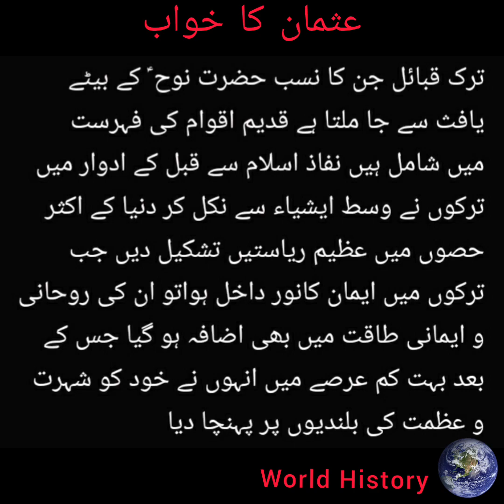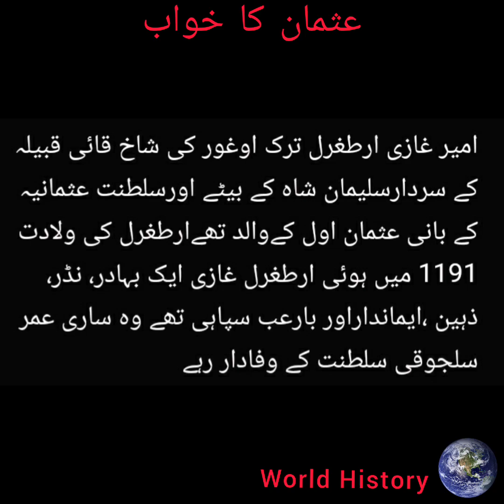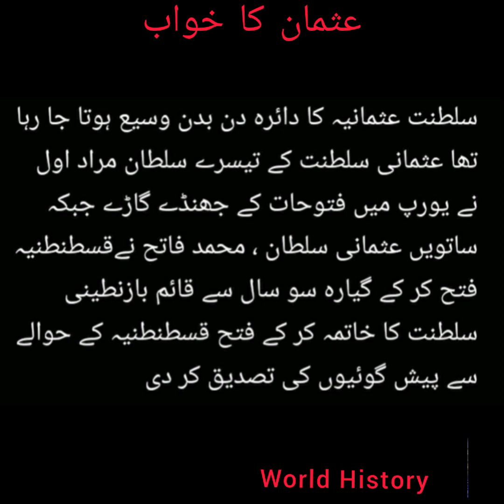Usman's Dream | Ertugrul Ghazi's advice to Osman Ghazi | World History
Usman's Dream | Ertugrul Ghazi's advice to Osman Ghazi | Suleman Shah | Ertugrul Ghazi | Usman Ghazi | Ottoman Empire | History | World History | World History YouTube Channel

عثمان کا خواب | ارطغرل غازی کی عثمان غازی کو نصیحت | سلیمان شاہ | ارطغرل غازی | عثمان غازی | سلطنت عثمانیہ | کائی قبیلہ | تاریخ | تاریخ عالم